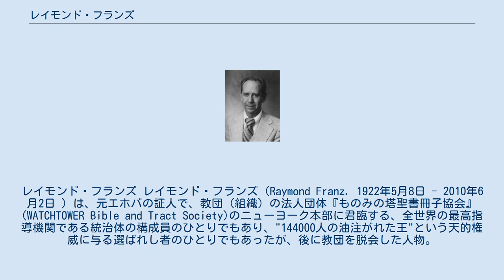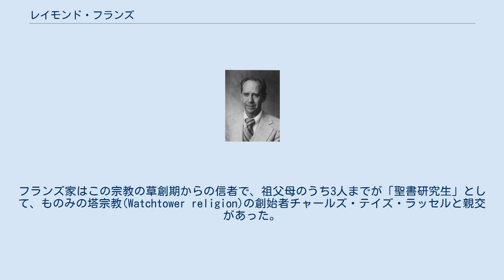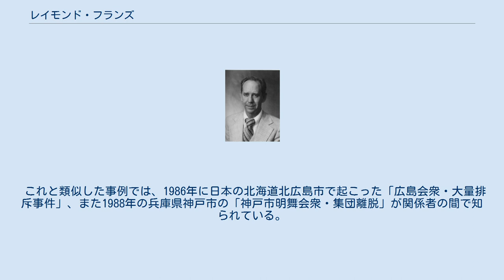レイモンド・フランズ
レイモンド・フランズ レイモンド・フランズ（Raymond Franz. 1922年5月8日 - 2010年6月2日 ）は、元エホバの証人で、教団（組織）の法人団体『ものみの塔聖書冊子協会』(WATCHTOWER Bible and Tract Society)のニューヨーク本部に君臨する、全世界の最高指導機関である統治体の構成員のひとりでもあり、"144000人の油注がれた王"という天的権威に与る選ばれし者のひとりでもあったが、後に教団を脱会した人物。
彼の著書『良心の危機－「エホバの証人」組織中枢での葛藤』は、エホバの証人からは背教的であるとされ、信者たちは読むことを禁じられている。
レイモンド・フランズの排斥（破門）の知らせは、世界中の信者たちに大きな衝撃を招いた。
 1922年5月8日アメリカ合衆国オハイオ州シンシナティ生まれ。
フランズ家はこの宗教の草創期からの信者で、祖父母のうち3人までが「聖書研究生」として、ものみの塔宗教(Watchtower religion)の創始者チャールズ・テイズ・ラッセルと親交があった。
もちろん彼の両親もエホバの証人であり、親族にも多くの信者が居る。
 ちなみに、彼の叔父にあたるフレデリック・ウイリアム・フランズは、エホバの証人の法人団体である「ものみの塔聖書冊子協会」の世界本部で第4代会長(President)を務めた人物である。
 1939年浸礼（バプテスマ）を受け正式に入信。
1940年高校を卒業すると同時に布教活動に入る。
全米各州で精力的な布教活動を行うとともに、徐々に教団の内部で確実にその地位を上げ、指導監督的立場になっていった。
 1946年プエルトリコの支部監督に就任、カリブ海の諸国で布教活動を監督する。
1959年に結婚。
1965年ニューヨーク市ブルックリン区にある、「ものみの塔聖書冊子協会」の世界本部に招かれ、教団の執筆委員となる。
ここで教団の文書の執筆を担当。
特に『聖書理解の助け』と題する聖書辞典（ものみの塔聖書冊子協会刊・英文）の編纂に携わる。
 1970年統治体（教団の最高指導機関）のメンバーに就任。
しかしながら、教団の教義及び行動に批判的であるとの理由から、1981年に排斥（破門）処分を受け脱会。
（この際、巡回監督など教団の世界本部にいる指導監督的立場の信者数名が、彼と共に排斥（破門）処分を受けている） 1983年自己の体験と教団の内情を綴った『良心の危機』を出版。
次いで、1991年『キリスト者の自由を求めて』を出版。
 これと類似した事例では、1986年に日本の北海道北広島市で起こった「広島会衆・大量排斥事件」、また1988年の兵庫県神戸市の「神戸市明舞会衆・集団離脱」が関係者の間で知られている。